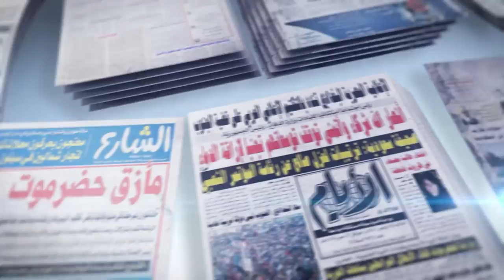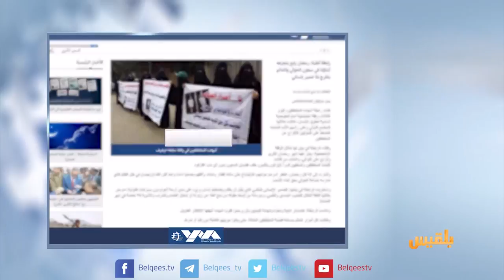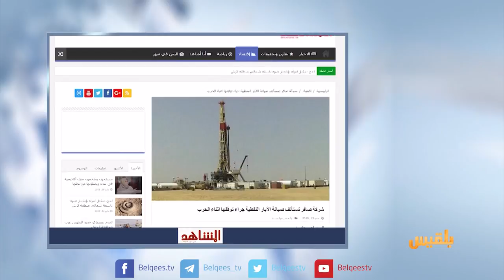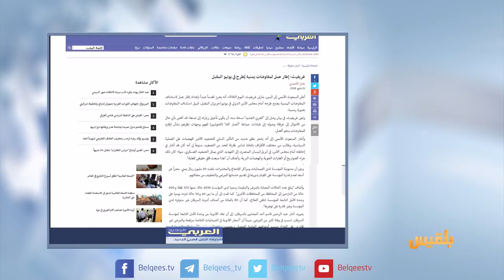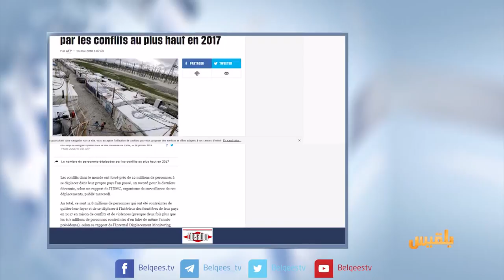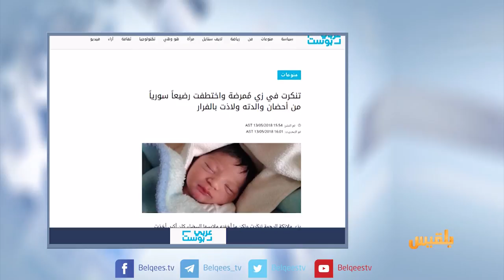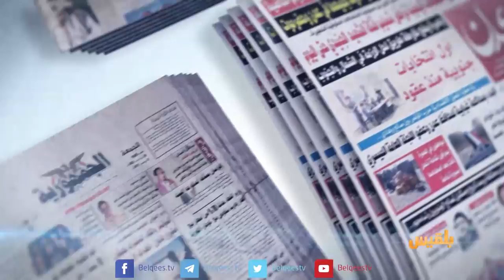كشك الصحافة | 16 - 05 - 2018 | تقديم: أفنان توركر